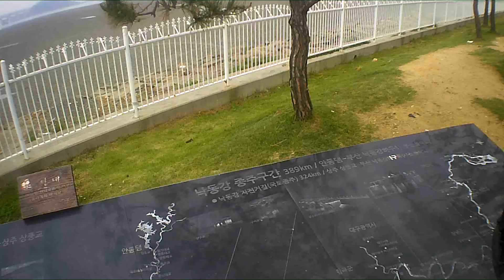V# 11---PBBC KOREA RIDES Last Rides in the Month of MAY 31,2020..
panoorin nyo kung sino ang mamaw at sino yung mga mama!
sa Pagbibisiklita..YB vs OB.